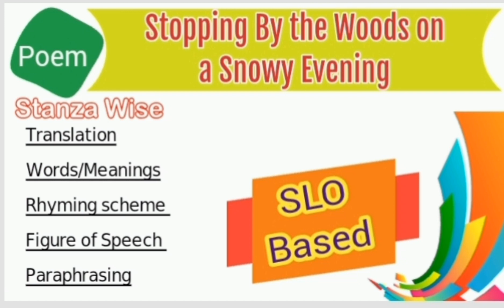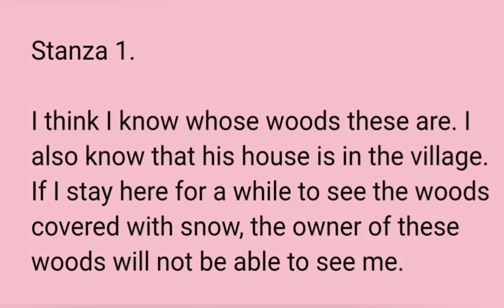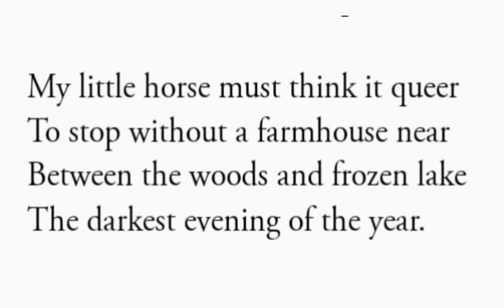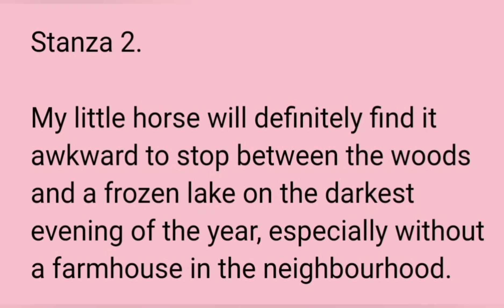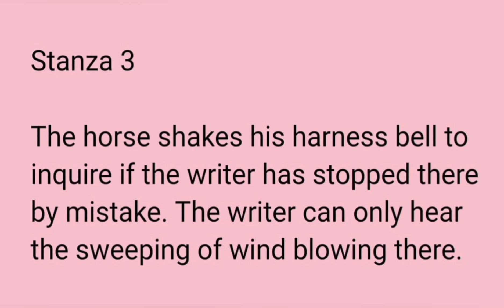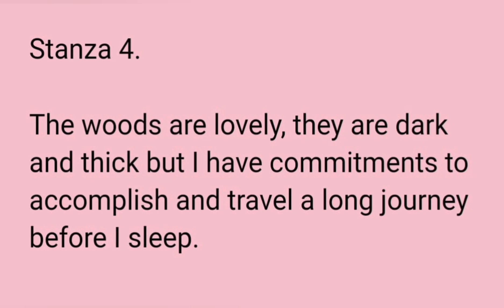Stopping By the Woods on a Snowy Evening